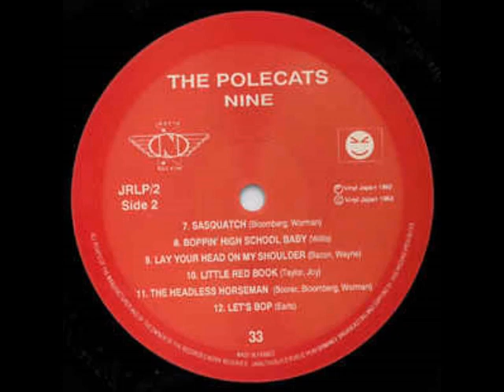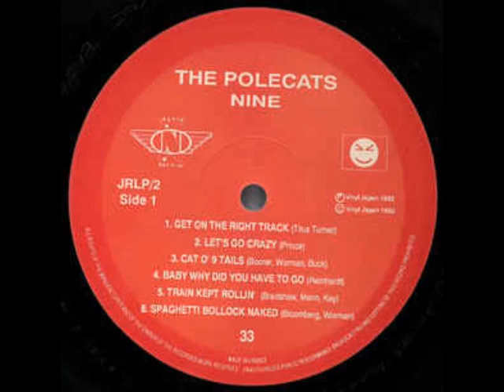the Polecats - Train kept rollin'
UK rockabilly / neo-rockabilly legends, formed 1977
the Polecats - "Nine" - (Vinyl Japan - JRLP/2 - LP UK 1992 and JRCD/2 - CD UK 1992)
(RE : Vinyl Japan - JRCD2P - CD Japan 2007)

The train kept-a-rollin' -
(version of, Johnny Burnette & his Rock'n'roll Trio)
vocals by, Boz Boorer

Tim Polecat Worman - vocals, guitar
Boz Boorer - lead guitar, vocals
Phil Bloomberg - double bass
John Buck - drums